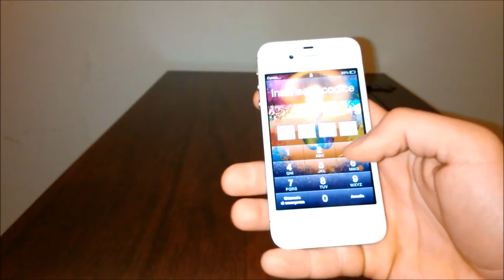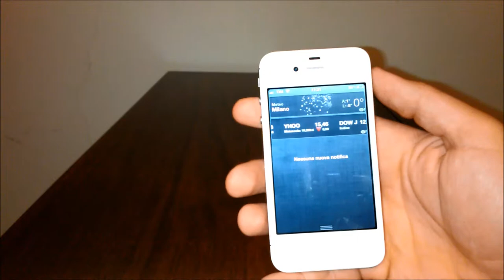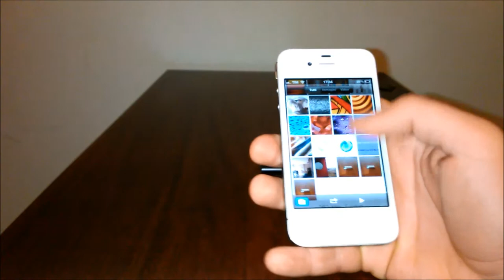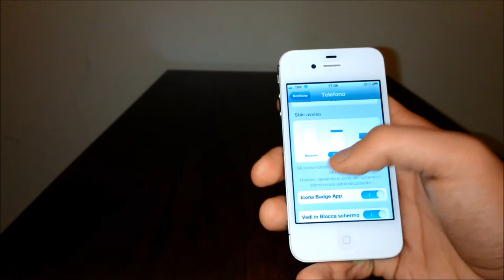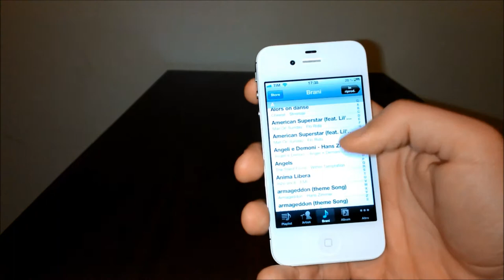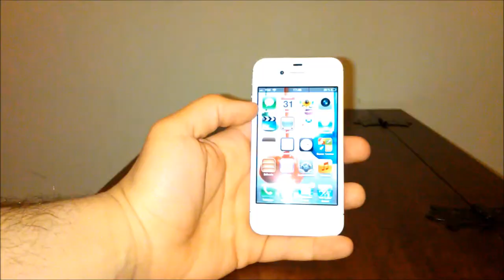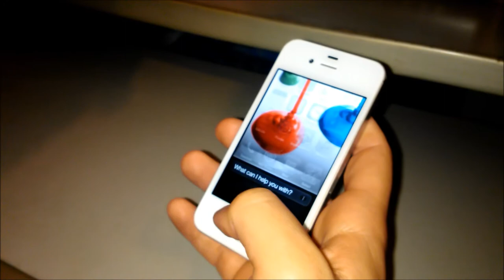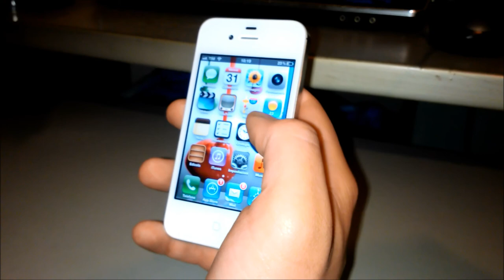Videoprova Mehand - Apple iPhone 4S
Videoprova del nuovo iPhone4S di Apple !